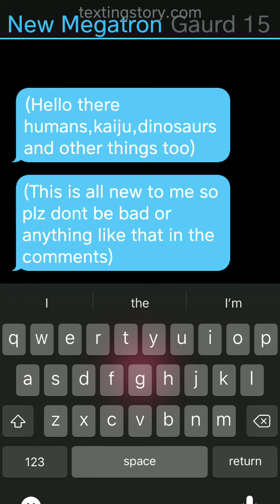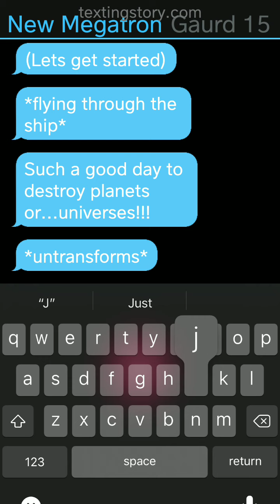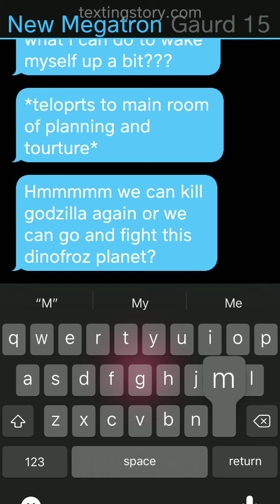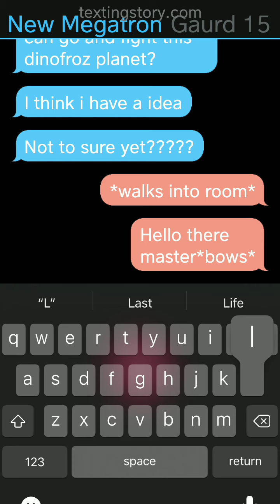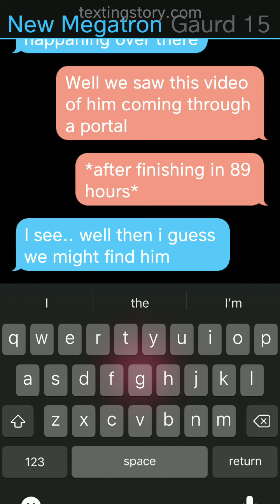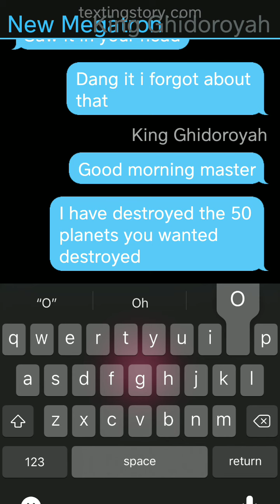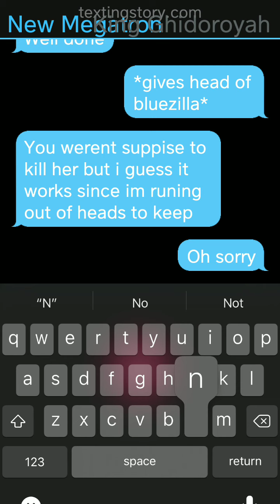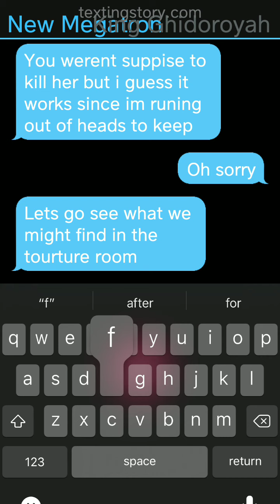the beginng or the end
this is my first time doing this and I might do more I don't know yet.